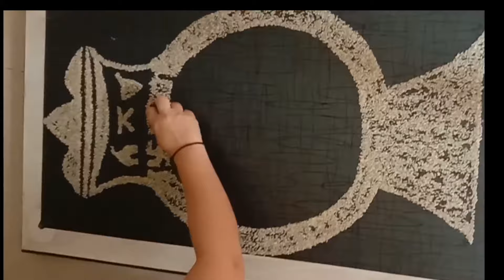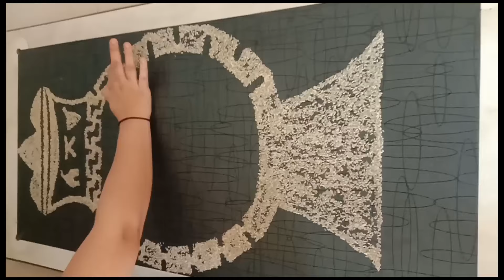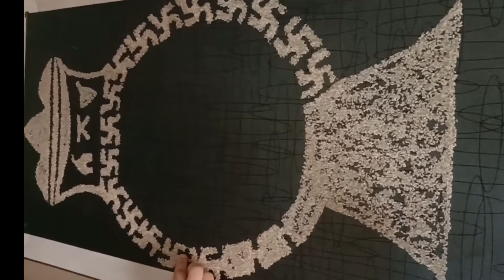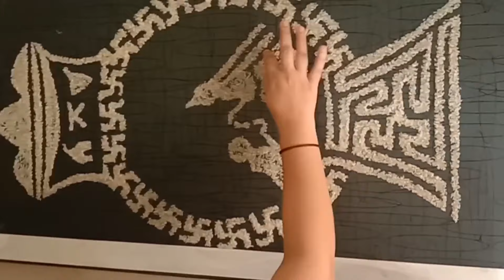SAMVATSARI MAHAPARV/GAHULI DESIGN4/SHWETA MEHTA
🙏MICHAMMI DUKKADAM🙏